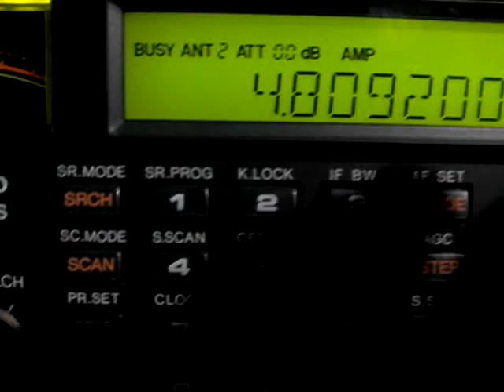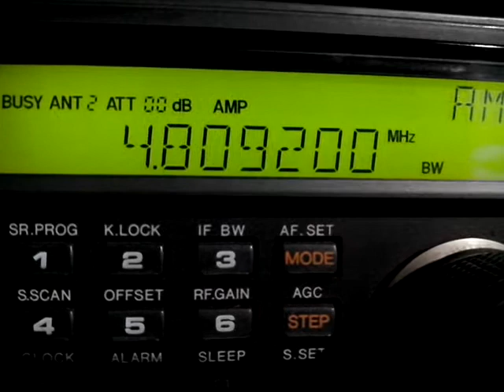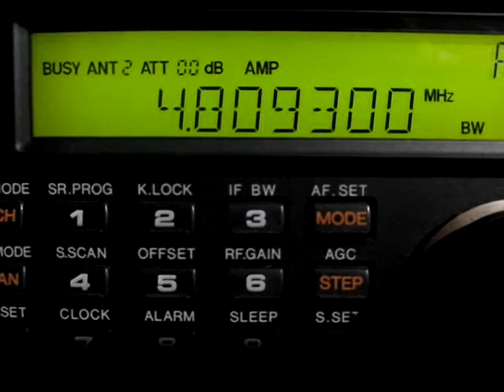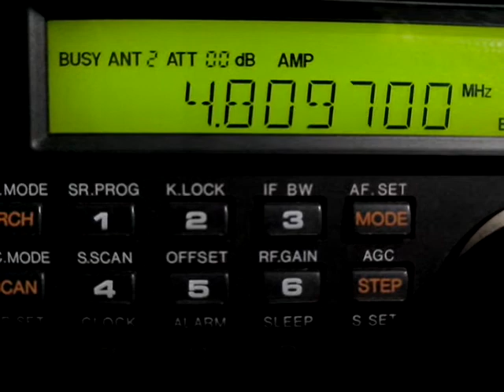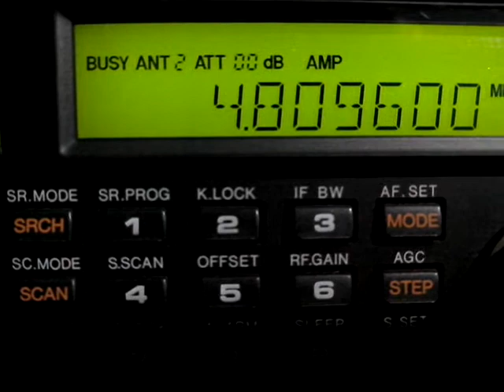Radio Logos 4810 KHz Perú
Radio Logos received in Mexico at 10:43 UTC April 20, 2017 in frequency of 4810 KHz (I did adjust some Hz because there was a QRM from digital station in adjacent frequency). Good signal from Chazuta in Peru!!! Receiver AOR-AR5000 + T2FD antenna.